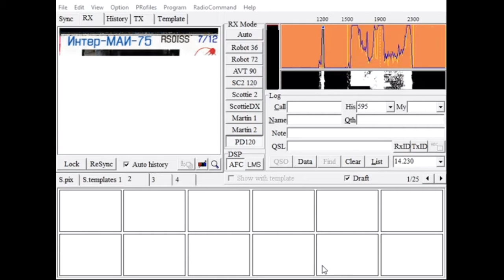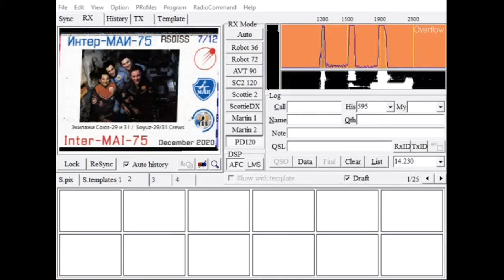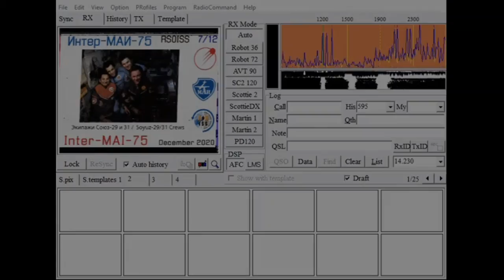Décodage d'images en provenance de l'ISS (SSTV)